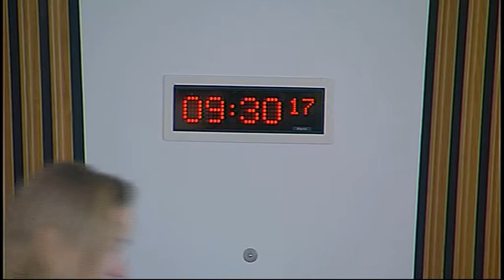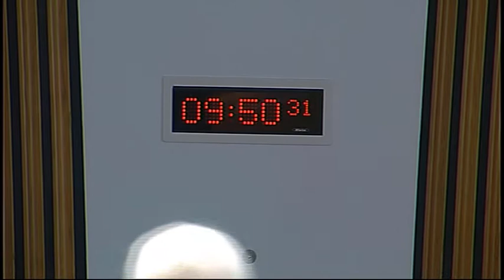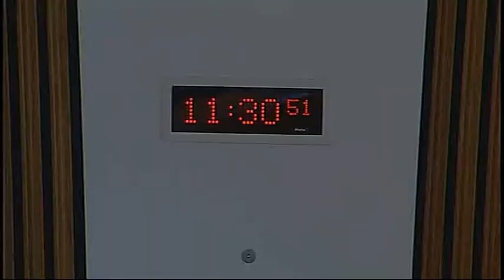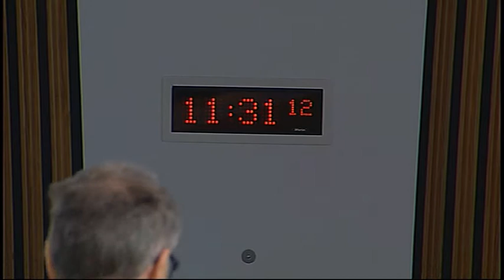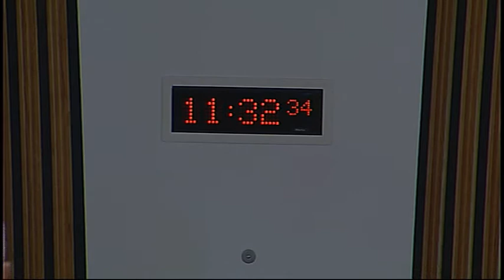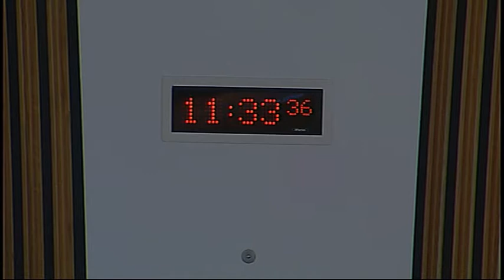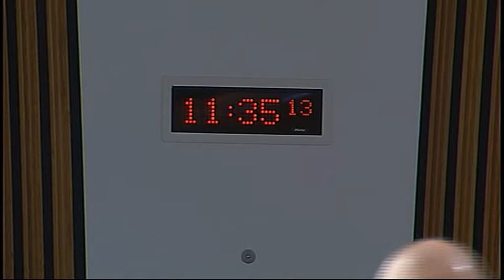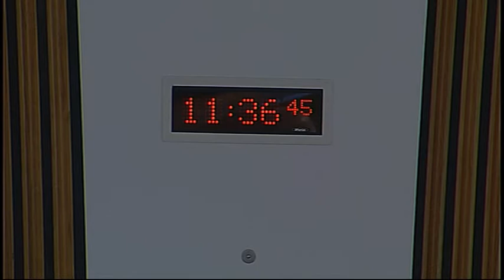Health and Sport Committee - Scottish Parliament: 29th September 2015